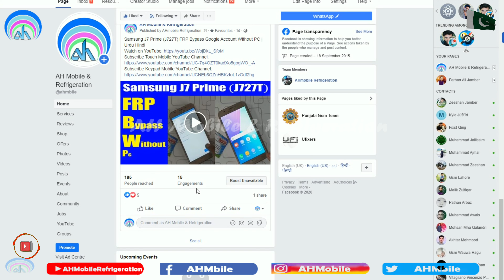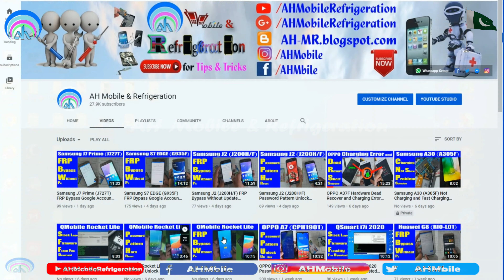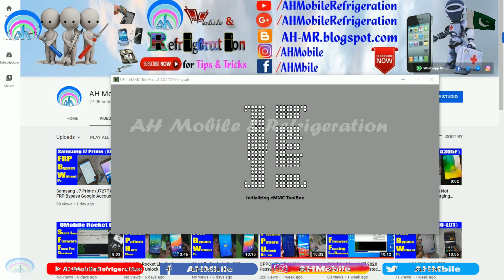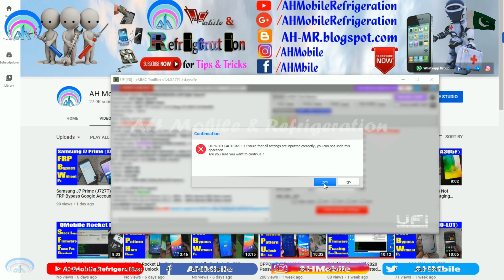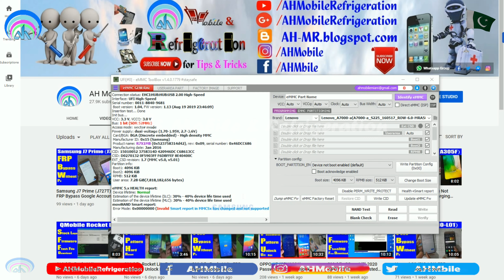Cannot set write reliability parameters, WR_REL_SET in this device is read only. Could not UFI Box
eMMC Permanent Write protection: Yes
FAILED : READONLY : eMMC state seems as READ-ONLY
Device partitioning completed
custom movinand command is not supported for this device(mmc51).
no boot acknowledge is sent (default)
how to partition emmc ufi box
no boot acknowledge is sent (default user area is enabled for boot)
disabling the use of perm_write_protect... failed!